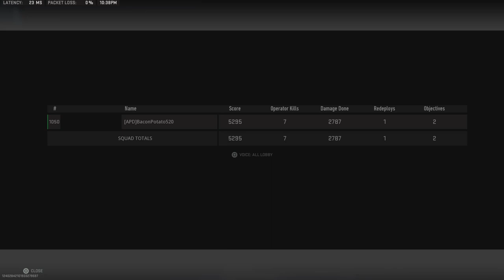Its TOO EASY